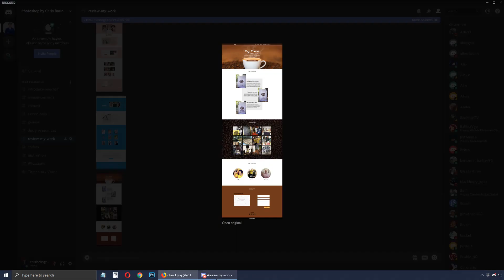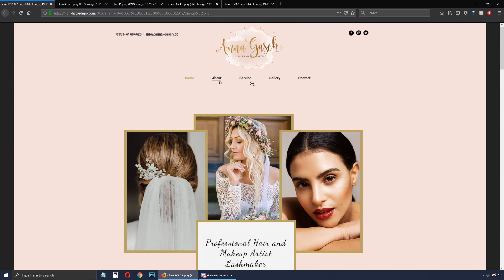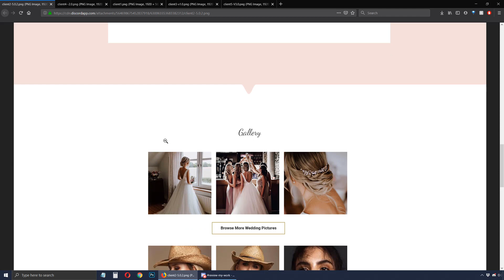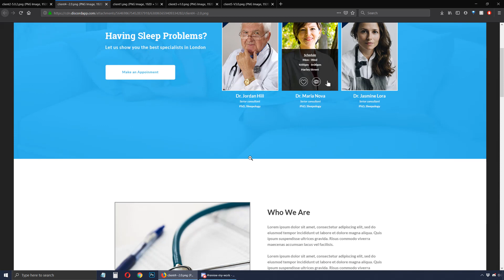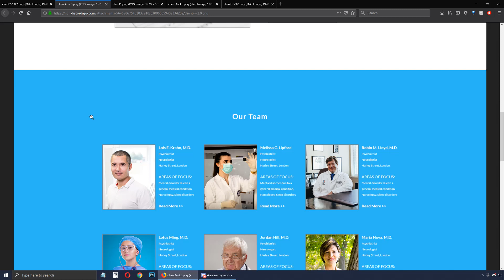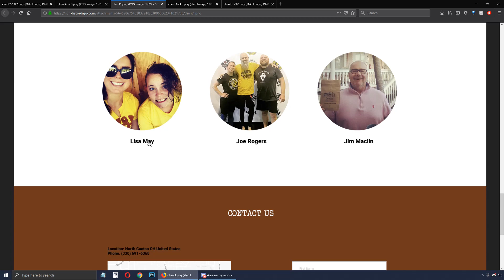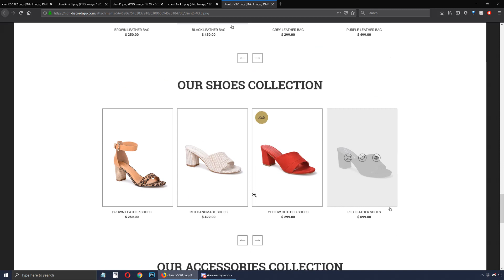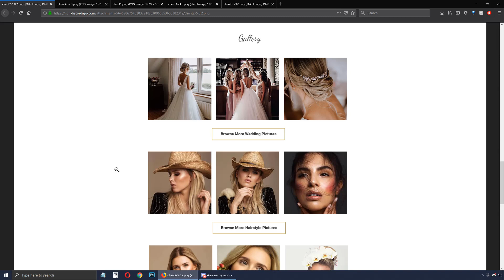Portfolio Live Review - Web Design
This course is a must for everyone that needs any type of graphics for their business or career. You'll learn how to create all sort of designs that are very much required in today's digital age:
* Clickable Facebook Ads;
* Instagram Posts that will get you tons of likes;
* Youtube Thumbnails that will get you clicks;
* Newsletters that will improve your open-rate and click-through rate;
* CVs (Resumes) that will get you hired or promoted;
* Business cards that will make a lasting impression;
* Logo design principles that will leave you shocked!
* Product Catalogue for sales agents;
* Indoor Banner Ads for various promotions;
* Beautiful Cover images for your social media profiles;... and much more!

All these projects are going to be done in Photoshop, but the great thing about it is you don't need any serious experience with it. As long as you have a very basic understanding of the program, I'll teach you everything you need to know. In case you never opened Photoshop and you have no clue about it, then this course may not be for you.

Important Features Included:
Course workbook: use it to get up and running fast. It contains answers to most questions, detailed explanations about certain techniques shown in the videos, and much more;Live chat: my students frequently find me on our Discord group chat. This is a free program where you can chat with my fantastic community of students, ask questions, and get help fast. I'm regularly on there!All the sources files are included (PSDs): this means you can quickly replace my content with yours and use my designs without any strings attached!Facebook group: get access to a private group of over 4000 people who regularly share their designs, insights, and comments.

Photoshop is not just about manipulating photos, making waist smaller or removing acne! Through this course you'll learn how to use it like the powerful tool it is and you'll be able to supercharge your career or personal projects.

About Christian Barin

I'm an Adobe Certified Instructor & Expert in Photoshop;

Bestselling author on Udemy with 6 years of teaching experience and over 190.000 students;

Incredible course reviews that are way above the category average as well as more minutes consumed by my students - this means my content kicks ass!

MOST IMPORTANT: I'm a business owner and content creator. I constantly need high quality designs for my projects. I know what people and businesses require in today's social media age so I created this course around those needs.